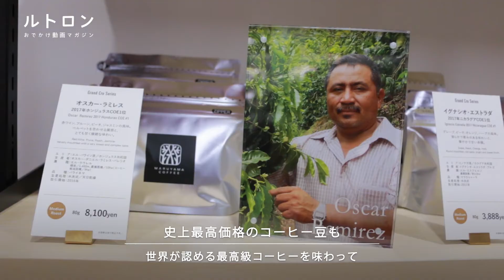高品質×世界最高レベルのコーヒーに出会う「丸山珈琲 表参道 Single Origin Store」